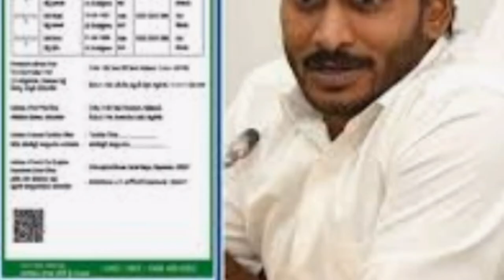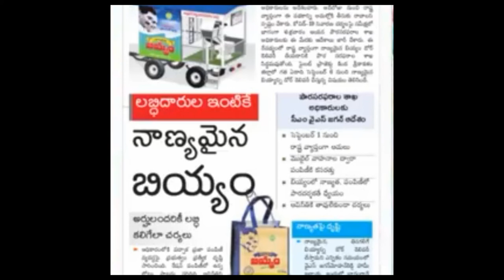AP రేషన్ అందరి ఇంటికి పంపిణీ ఎలాగో చూడండి Updates 2020